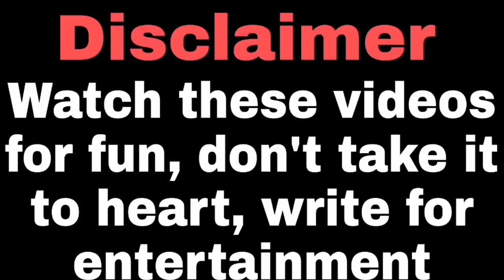Wah Kya Pasand Hai 😂 | Trending Dank Memes | Indian Memes Compilation